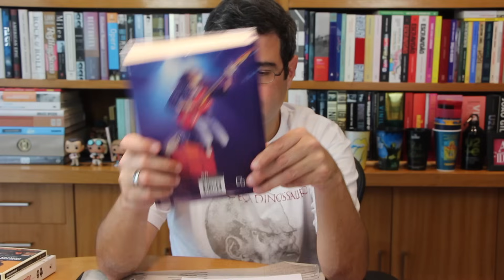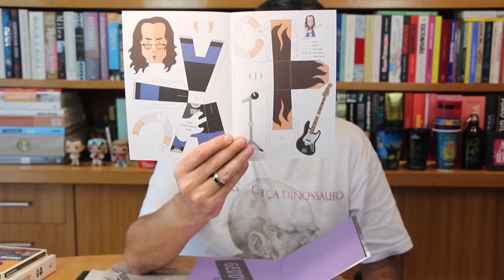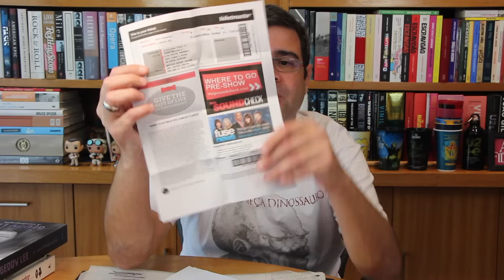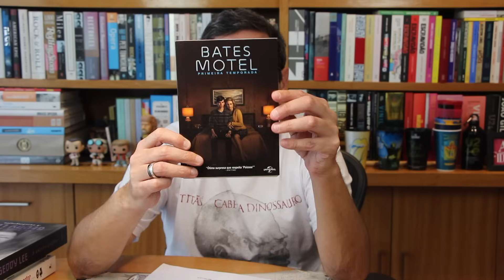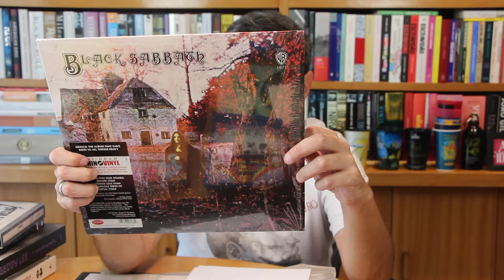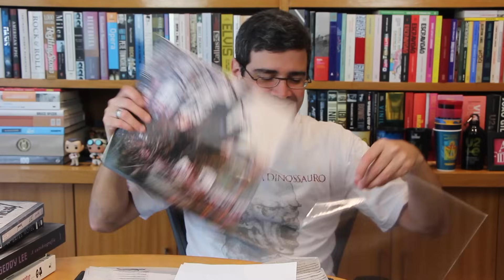A autobiografia de Geddy Lee | De Papo Pro Ar | Alta Fidelidade